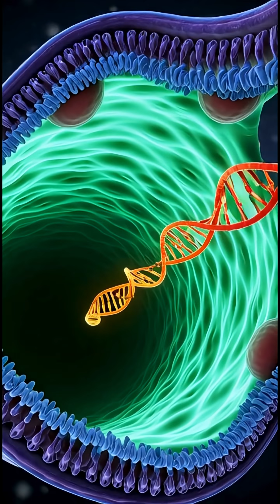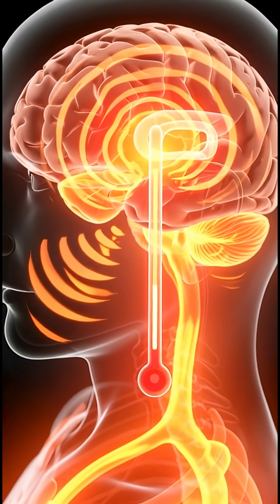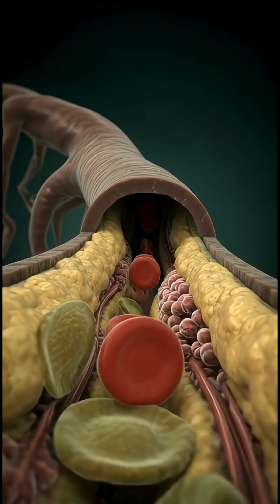What Happens Inside Your Body When Coronavirus Enters?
Experience the full journey of what happens inside your body the moment coronavirus enters.
From the first silent breath… to the viral explosion… to the desperate immune battle inside your lungs — this video visualizes every stage of the COVID infection process.

Watch how the virus hijacks your cells, how your immune system fights back, why fever rises, how inflammation spreads, and how your body slowly heals.
This is the story inside every infected body — a silent war, a powerful battle, and a reminder of the strength within us.

This video is for educational awareness, helping viewers understand how viruses invade, how the immune system responds, and why symptoms occur.